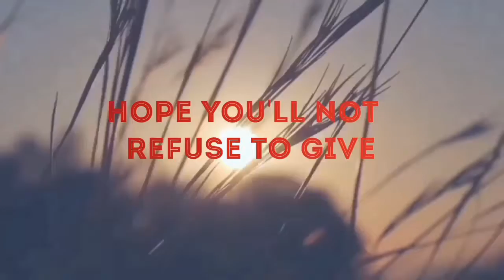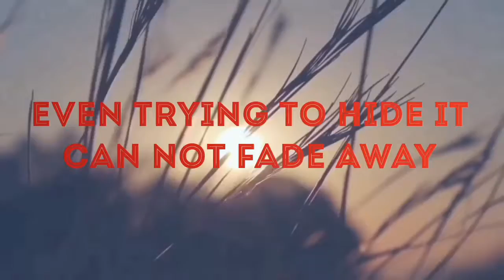Hiling (English Version)